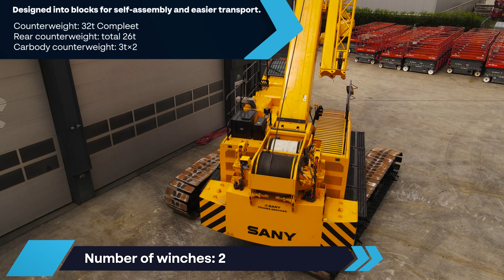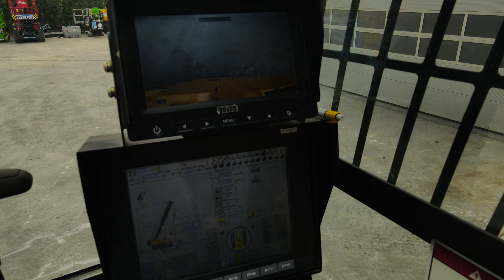Sany SCE800TB 2022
SANY SCE800TB TELESCOPIC CRAWLER CRANE

This Sany crane has a valid inspection and can be sold with warranty. Inform about our conditions!

This crane is also available for rental!

Manufacturer: Sany
Typ: SCE800TB
Building year: 2022
Fuel: Diesel
Serial nr: TE0080CB3086

Loading / lifting capacity: 80.000 kg
Max boom lenght: 47 m
Fixed jib: 17.5m
Boom sections: 5
Blocks: 24t + 10t ballhook
Number of winches: 2

Cummings Stage V Engine
Capacity in KW: 242
Capacity in HP: 329
Drive speed: 2,5 km/h

Counterweight are designed into blocks for self-assembly and easier transport.
Counterweight: 32t Compleet
Rear counterweight: total 26t
Carbody counterweight: 3t×2

Equipped with:
* Remote control (Fully remote controllable)
* Double Winch.
* Clime Control.
* Stand heating.
* Boom Mounted Camera
* Rear View Camera
* Winch Camera
* Central Lubrication.
* Tilting Cab.
* Data Logger.
* Swing-away jib: 17m
* Jack-up telescopic cylinder to demount crawlers.

Operating instructions.
Vehicle registration.
Inspection books.
Crane books.
Load charts.

Address
7141 JE, Groenlo
Netherlands

Opening hours
Monday : 08:00-17:00
Tuesday : 08:00-17:00
Wednesday : 08:00-17:00
Thursday  08:00-17:00
Friday : 08:00-17:00

The mechanics of Pfeifer Heavy Machinery ensure that all machines that arrive have a thorough check-up, before they are placed on the website of Pfeifer Heavy Machinery. The repair and maintenance team also ensures that the machines are made ready for sale. All activities regarding repair and maintenance take place in the garage ofCE (Declaration of Conformity